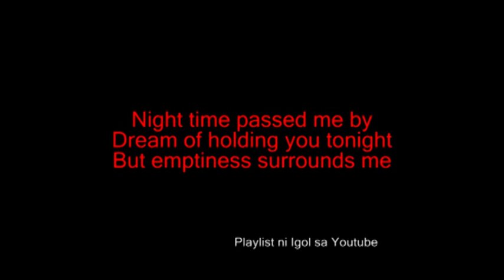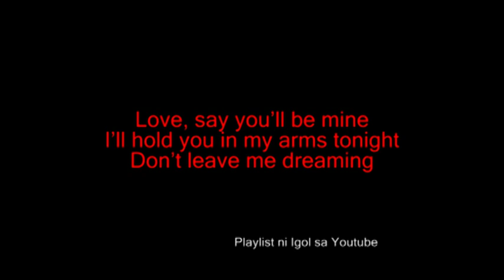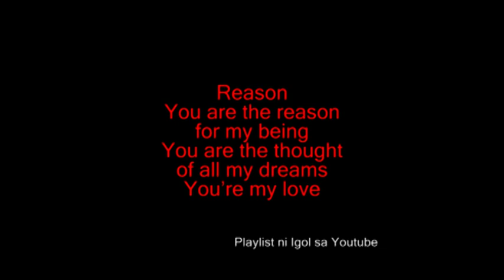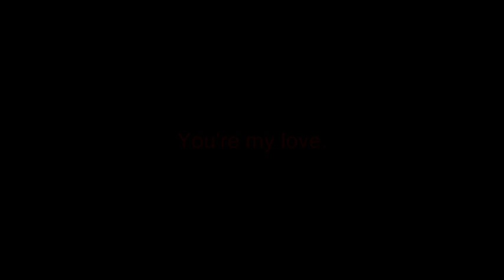Can't Find No Reason- Louie Heredia.flv